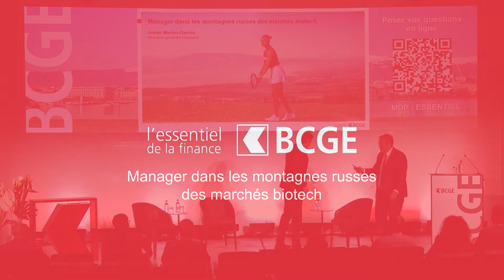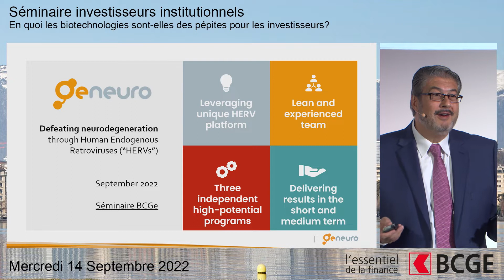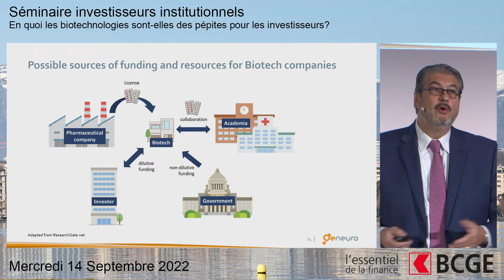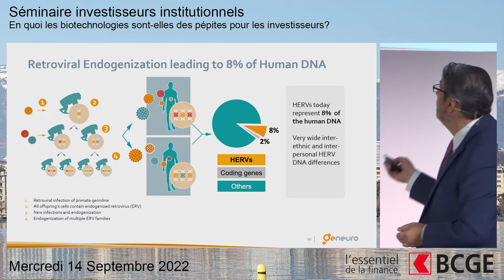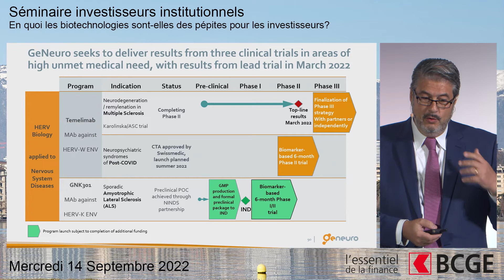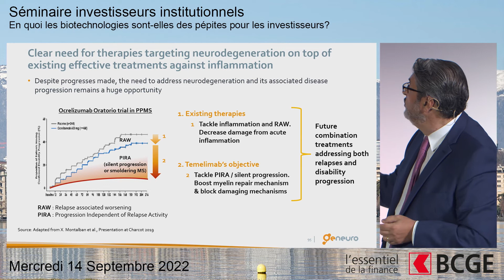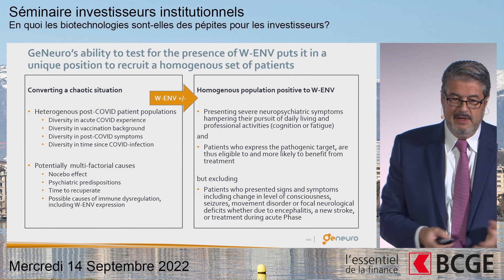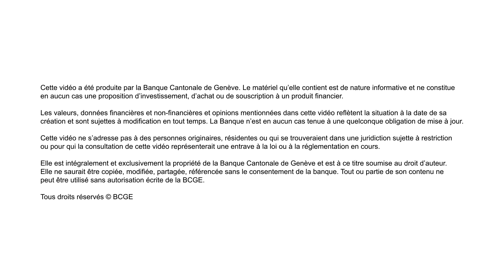EF 2022 I Manager dans les montagnes russes des marchés biotech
Séminaire Investisseurs institutionnels I Mercredi 14 septembre 2022
Jesús Martin-Garcia, Directeur général de GeNeuro

En quoi les biotechnologies sont-elles des pépites pour les investisseurs?

La croissance du secteur de la santé s’accélère de manière
impressionnante. En effet, avec l’allongement de l’espérance de vie,
la demande de soins médicaux augmente et change; le marché
global des médicaments, les dispositifs médicaux ainsi que
les services ne cessent de croître alors que la recherche ouvre
de nouvelles pistes.
A titre d’exemple, plus de la moitié des nouveaux médicaments a
été développée dans les laboratoires d’entreprises de biotechnologie
avant-gardistes et locomotives d’innovation. La technologie de
l’ARN Messager qui a permis de mettre sur le marché plusieurs
vaccins contre le virus COVID-19 en un temps record témoigne de
cette évolution.
Quelles sont les bonnes raisons d’investir dans le domaine de
la santé ?
Pourquoi les investisseurs doivent-ils s’y intéresser?
Quelles sont les formes d’investissement possibles et comment
peut-on appréhender les risques ?